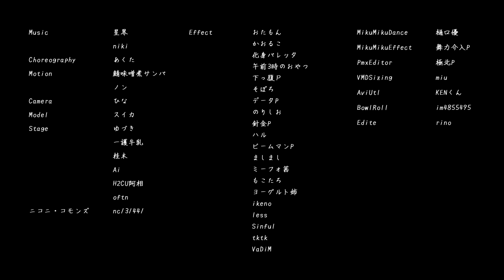【MMD刀剣乱舞】侵蝕【へし切長谷部】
初出：23.3.31　国宝指定記念日投稿

※収益化はしておりません
【転載禁止/Reprint is prohibited /禁止转载/전재금지】